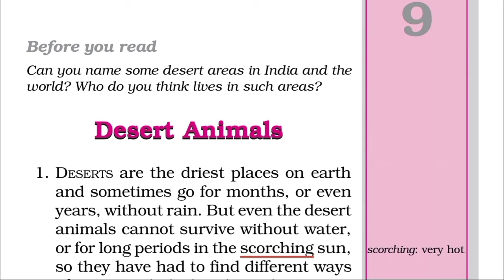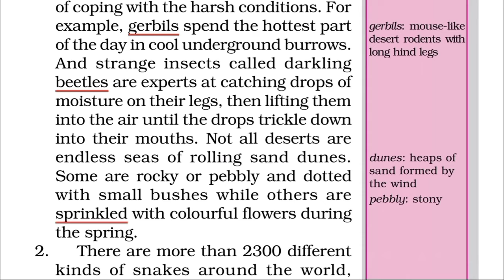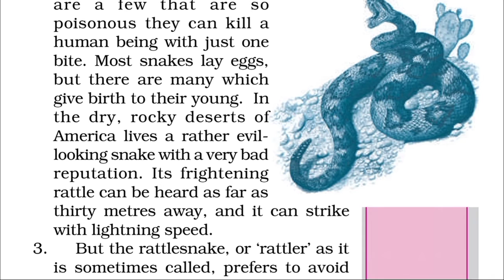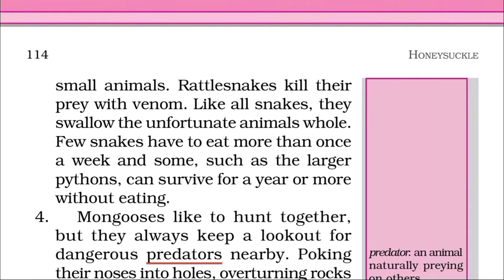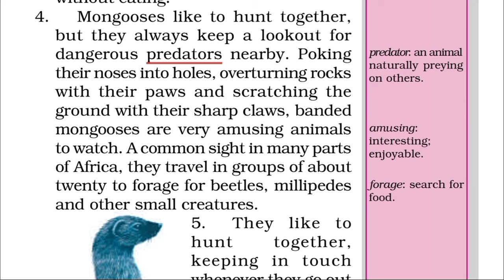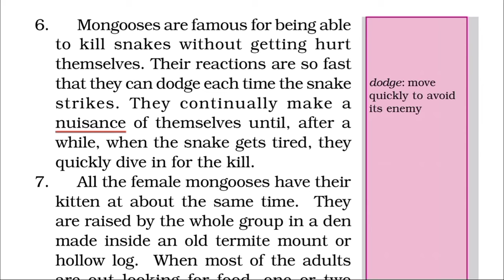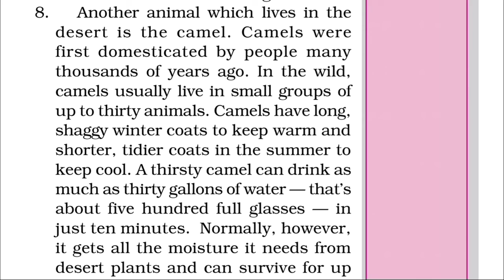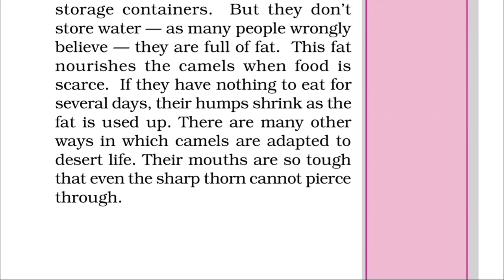DESERT ANIMALS | Chapter9| Class6| CBSE| Edification 24*7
Here is the next video on Desert Animals | Chapter9| Class6|

CBSE| Edification 24*7
Class-6|NCERT /CBSE|
SUBJECT-|ENGLISH|
BOOK-|HONEYSUCKLE|
Chapter-9-Desert Animals
Word by word and line by line explaination in both Hindi&English